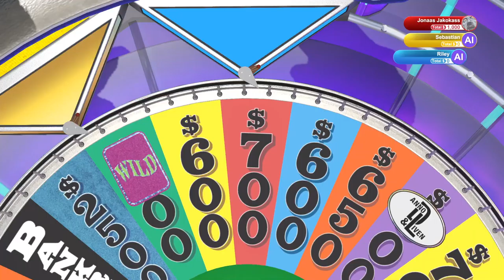Nov My Cup Or Una | Wheel of Fortune | Ep 144 | Crazy Town Gaming